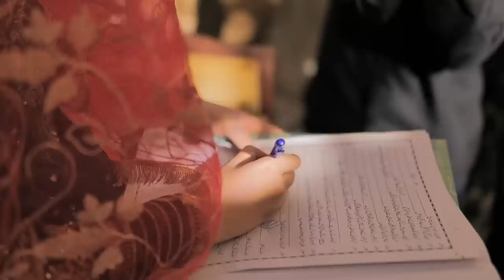Nikkah Day | Shaadi Series | Episode 05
Your feedback is highly appreciated; it helps me improve the content and also enables me to make what you like.